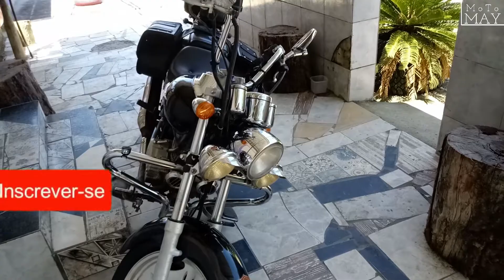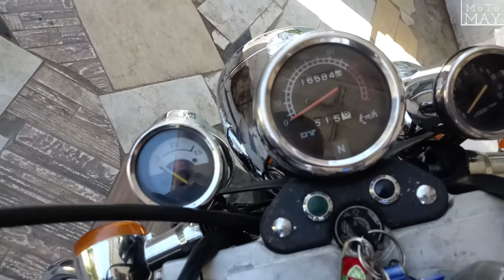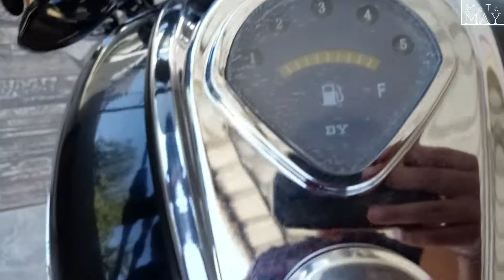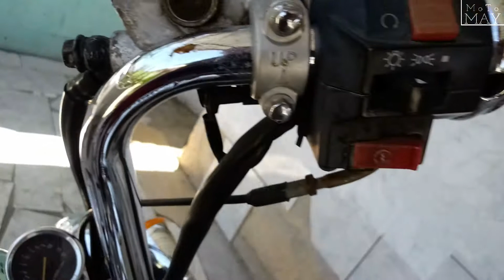Dayun DY150 7 - Achei pela pista │ Maior moto custon 150cc que ja vi 😜😜😜. Ou não!!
ra falar a verdade eu nunca tinha visto a moto pessoalmente.
O dono garante que ela é boa, vi ela na pista abordei ele e fiz o video!
Deixe sua inscrição quero bater meu primeiro 1000 inscritos!
Especificações técnicas da Moto Dayun Phanton 150cc

Por se tratar de uma custom, essa moto teve de receber as adaptações adequadas para agradar os consumidores brasileiros, a começar pelos itens cromados que dão o acabamento a Phanton. Entre eles estão as rodas, retrovisores, farol, suporte de bagageiro, piscas, bengala e o painel, já o tanque, para-lama e nas laterais recebem as cores predominantes da moto.A Phanton tem 150 cilindradas e traz um motor monocilíndrico 4 tempos arrefecido a ar, são 8,2 cavalos de potência a 8.000 rpm. A partida é dada através do sistema elétrico ou no pedal, e suas rodas de liga são de aro 16 na dianteira e 15 na traseira proporcionando mais estabilidade na hora de conduzir.
Para contato e parcerias: (Divulgo seu produto aqui no canal)

Faço edição de video, faço suas fotos e filmagens para seu canal no youtube:

Meus outros canais: Ministério Jesus.som  /  Mayane espontaneamente